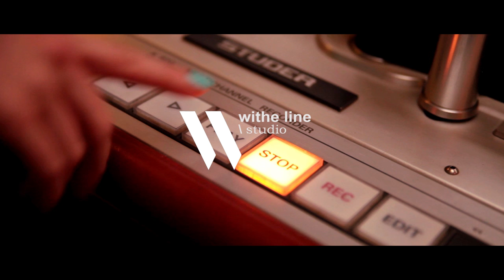MIKA - Relax, Take it easy (Acoustic Cover by Sandra FERRETTI)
MY COVER SESSIONS EP01 - Sandra Ferretti covers some great hit songs with her fellow Daniel Vincke.  This is episod I.
Live recorded in Brussels during the tragic week-end of the 13th and 14th November 2015.